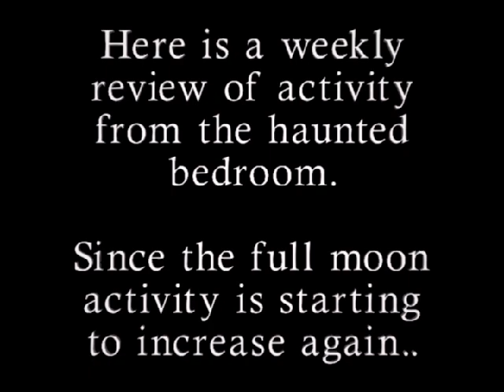LATEST ACTIVITY FROM A HAUNTED ROOM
Here is the latest round-up of orb anomalies from a very haunted bedroom.
An article based on a haunting from this room has now appeared in the current (November 2007) edition of `Chat - It`s Fate` magazine. This is a UK circulation mainstream publication.